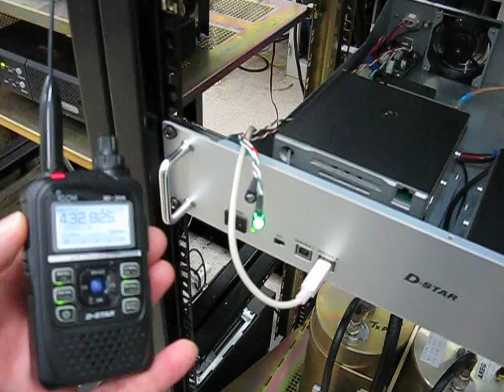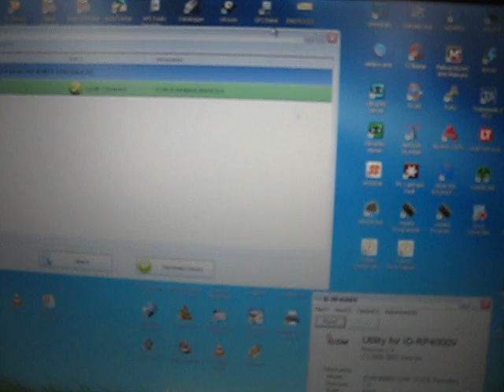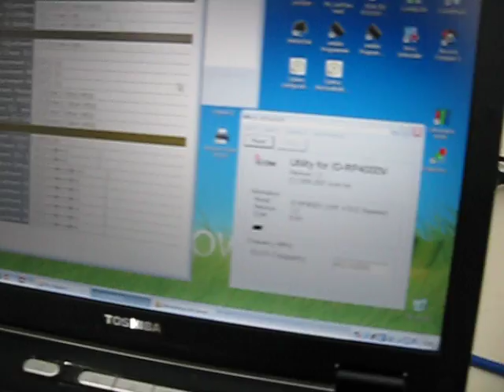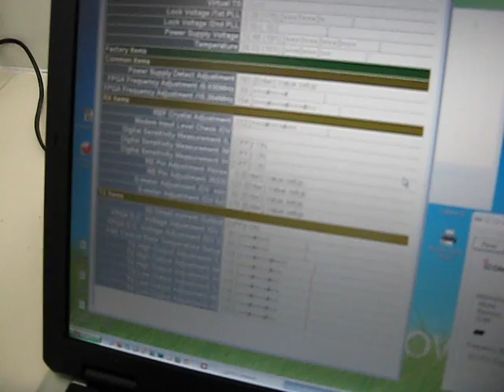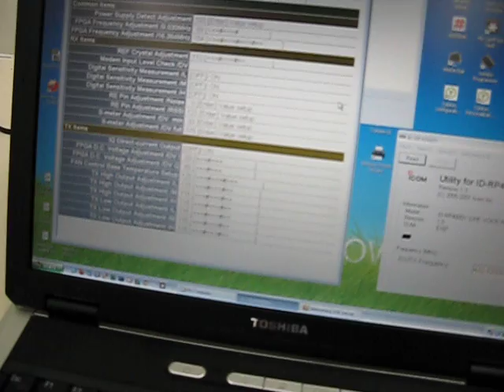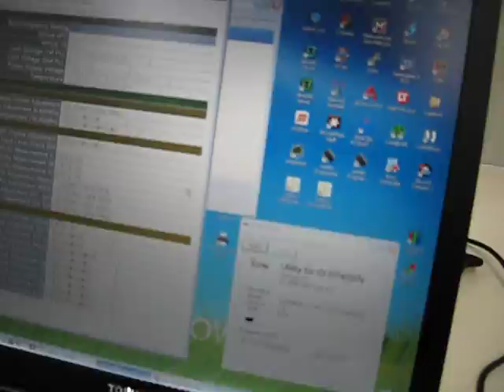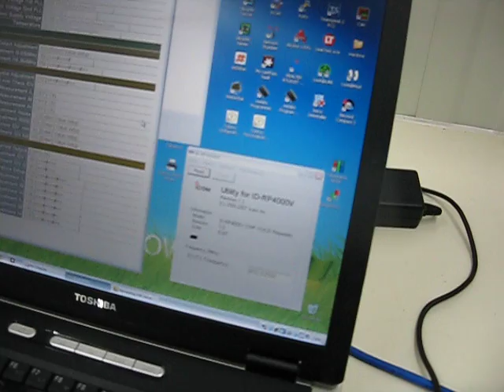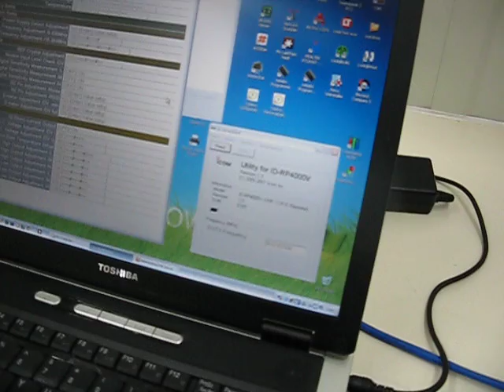Remote Diagnostics on the Icom ID-RP4000V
Hi from from Michael VK5ZEA... up at the VK5REX D-Star repeater site.

In this video I show you how I remotely connect to the ID-RP4000V receiver and monitor the RSSI.

I am using a Win-Star USB Network Server which uses uPNP to allow a computer to access a USB device (in this case the receive radio in the ID-RP4000V) over a network connection.

I also show the N5EBW board which is a drop-in replacement for the factory I/O & power distribution board.  The N5EBW board gives you TX and RX (TE & RE) LED indicators.

To see the RSSI bargraph, I use the ID-RP4000V setting software in "reserve" mode which enables some more menu items and adds the RSSI bargraph to the main screen.  The reserve mode is used for configuration and service of the Icom D-Star repeater hardware.  You can really mess up your Icom D-Star repeater if you play around with things in the adjustment screen without knowing what you are doing or following the proper adjustment procedure.  There is no back button... once a value is changed and you don't know the original value... there is no going back.   You have been warned!!